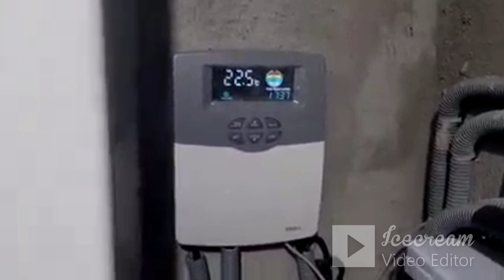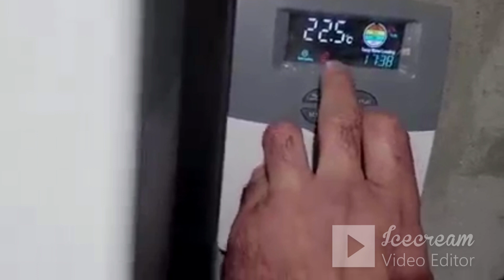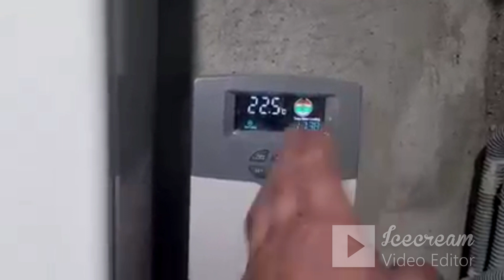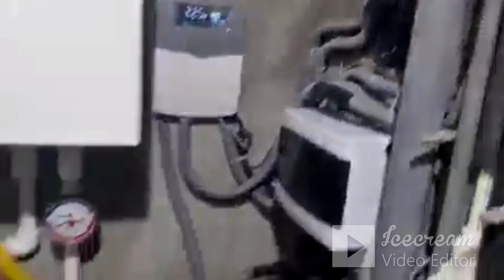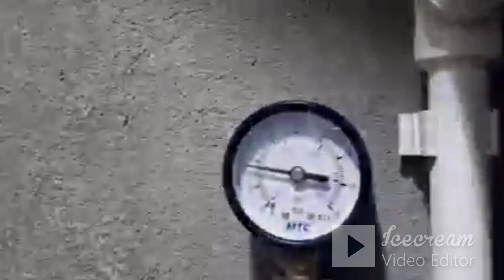საქვაბის მონტაჟი საცხოვრებელში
კომბინირებული სისტემა, საქვაბე, საფილტრაციოს მონტაჟი

გათბობაწყალმომარაგება,საქვაბისმონტაჟი,წყალმომარაგებისმონტაჟი,იატაკისგათბობა,იატაკისგათბობისშემრევიკვანძი,კომბინირებულისაქვაბე,გათბობა,წყალგაყვანილობა,მზისკოლექტორისკომბინაციაგათბობისსისტემაში,მზისგამაცხელებლისმონტაჟი,ერთკონტურიანიქვაბი,საქვაბისმოწყობა,წყლისტუმბოსმონტაჟი,როგორმოვაწყოთწყალმომარაგებარეზერვუარიდან,PEDROLLO,სარწყავისისტემისმოწყობა